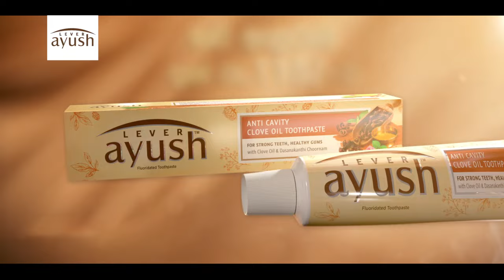🔺මිල්කෝ ආයතනයේ සේවකයින් පිරිසක් විරෝධතාවක |Milko Protest